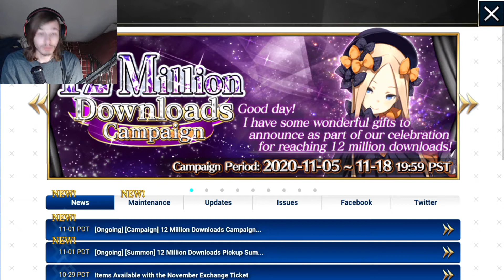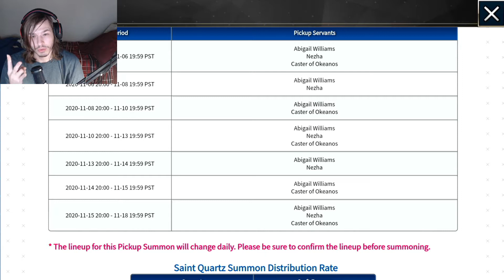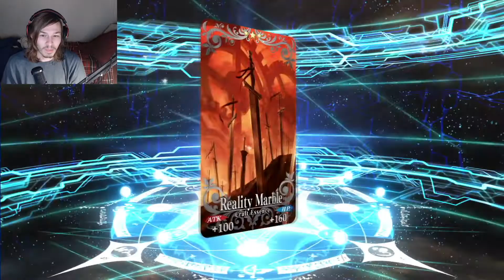FGO NA 15 Million Gacha pulls (Hint the biggest meme to ever happen!)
I guess Happy Birthday to me IDK.